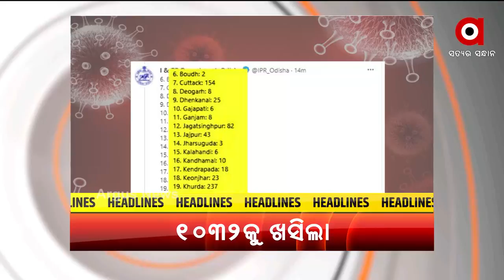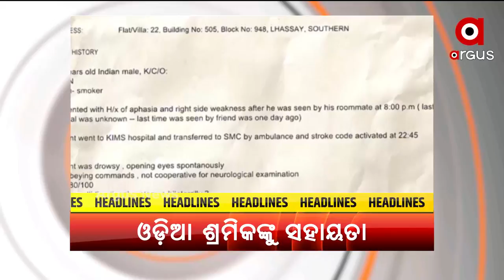TOP HEADLINES 10AM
+ ଲେଶ୍ବରରେ ବିପଦ ସଙ୍କେତ ଟପିଲା ସୁବର୍ଣ୍ଣରେଖା
+ କମୁଛି ପଜିଟିଭଙ୍କ ସଂଖ୍ୟା କମୁନି ମୃତ୍ୟୁ
+ ଆଜିଠୁ ରାଜ୍ୟରେ କୋହଳ ହେଲା କରୋନା କଟକଣା
+ ପୁଣି ନିରାଶ କଲେ ଦୂତୀ ଚାନ୍ଦ
+ ନୀଳଗିରିରେ ଧରାପଡ଼ିଲା ଲଘୁ ଖଣିଜର ଚୋରାଚାଲାଣ
+ କେନ୍ଦ୍ରାପଡାରେ ଆତଙ୍କରାଜ
+ ଡିଜିଟାଲ ଇଣ୍ଡିଆ ଦିଗରେ ଆଉ ଏକ ପାଦ
+ ବାହାରିନର ହସ୍ପିଟାଲରେ ଗୁରୁତର ଅବସ୍ଥାରେ ଓଡିଆ ଶ୍ରମିକ